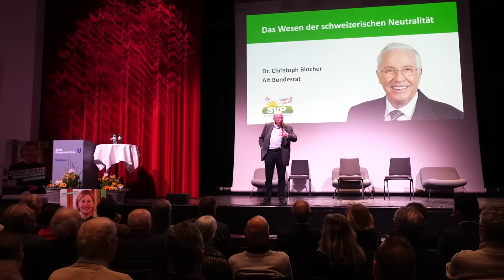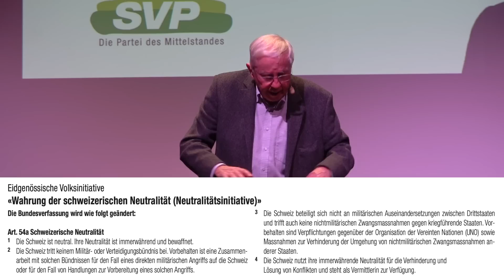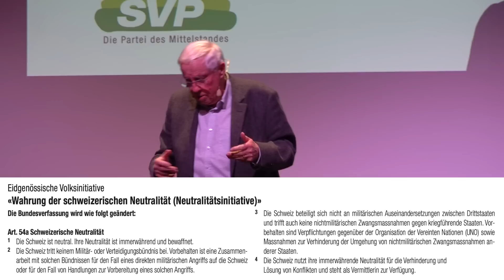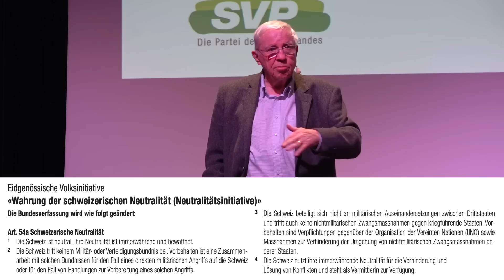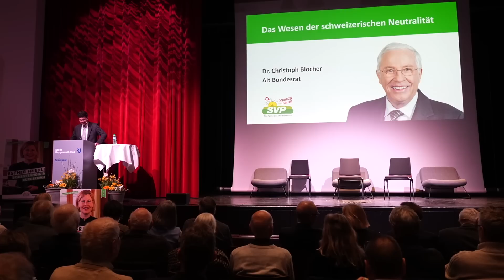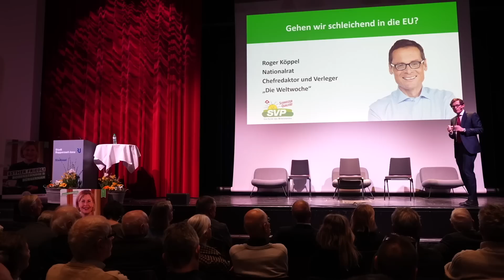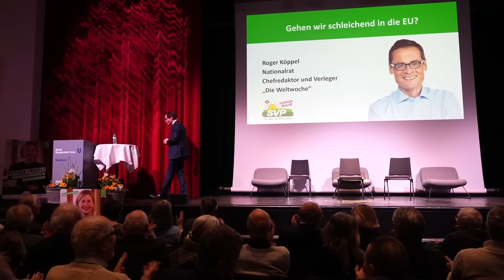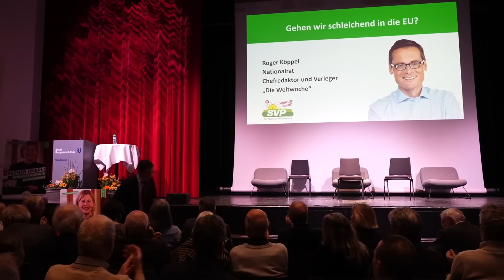Podium mit Dr. Christoph Blocher, Roger Köppel und Esther Friedli am 13.02.2023 in Jona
Mit Mausklick auf Zeitangabe kann direkt an die gewünschte Stelle gesprungen werden!
00:00:00  Begrüssung durch Mihajlo Mrakic
Referate:
00:04:08  Esther Friedli | "Eine bürgerliche St. Galler Vertretung im Ständerat"
00:15:54  Christoph Blocher | "Das Wesen der schweizerischen Neutralität"
00:59:40  Roger Köppel | "Gehen wir schleichend in die EU?"
01:38:56  Diskussion
Fragen vom Moderator:
01:39:05  Frage an Christoph Blocher
01:40:49  Frage an Roger Köppel
01:43:59  Frage an Esther Friedli
Besucher-Fragen und Voten der Referenten/in:
01:48:01  Besucher-Frage 1
01:49:04  E. Friedli
01:52:34  R. Köppel
01:56:38  Ch. Blocher
02:02:26  Besucher-Frage 2
02:03:42  E. Friedli
02:06:36  Besucher-Frage 3
02:07:04  E. Friedli
02:08:38  R. Köppel
02:11:03  Besucher-Frage 4
02:12:40  E. Friedli
02:13:05  Ch. Blocher
02:13:50  Besucher-Frage 5
02:14:15  R. Köppel
Schlusswort:
02:16:33  Mihajlo Mrakic

Öffentlicher Anlass: "Für eine freie und sichere Schweiz!"
Ort: Kreuzsaal Jona
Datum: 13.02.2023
Anzahl Besucher: ca. 600

Referenten/in:
- Dr. Christoph Blocher, Alt-Bundesrat
- Roger Köppel, SVP-Nationalrat, Chefredaktor "Weltwoche"
- Esther Friedli, SVP-Nationalrätin, Ständeratskandidatin SG

Moderation:
- Mihajlo Mrakic, Vize-Präsident SVP Schmerikon, Stud. Elektrotechnik ETH

Organisation:
- SVP See-Gaster